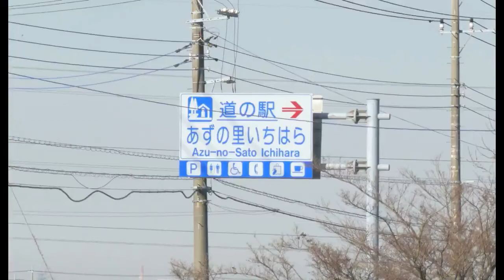【森のまきばオートキャンプ場】 ゆるくないキャンツー 前篇 【popz】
キャンプツーリングに行ってきました。
積載量豊富なpopzは良い旅の相棒になってくれます。